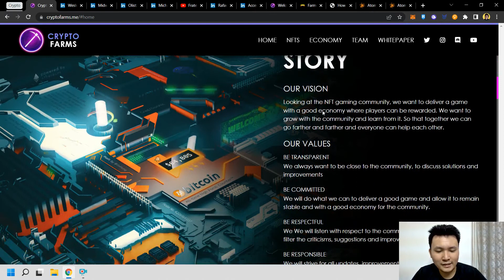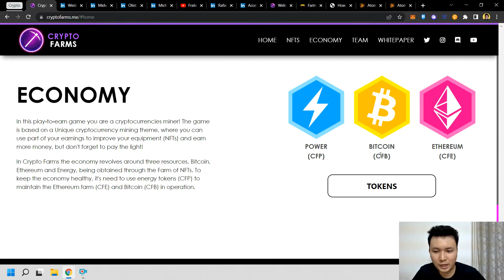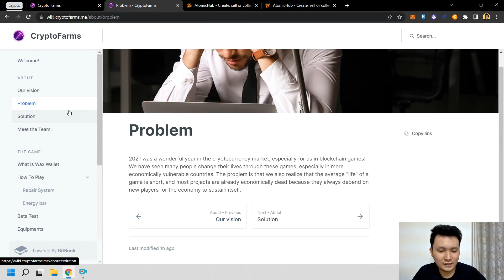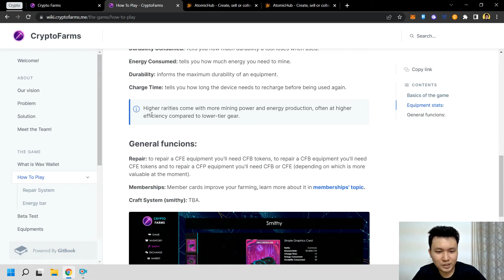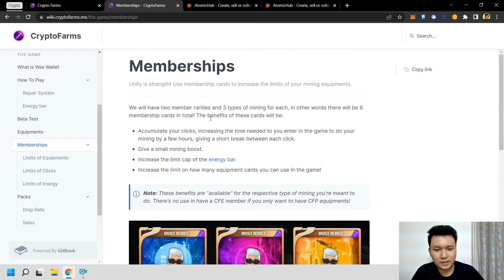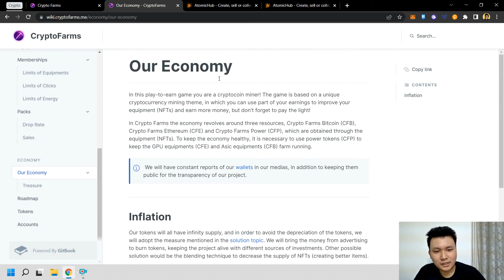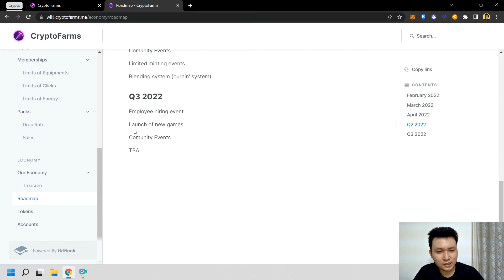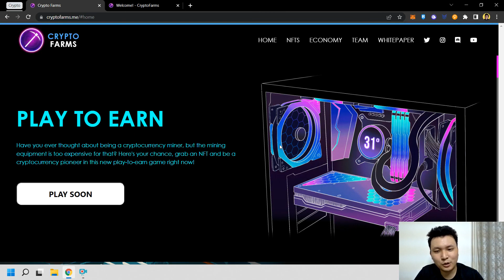CRYPTO FARMS: Novo Jogo Play to Earn - Análise Fundamentalista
Um novo jogo que está sendo desenvolvido para a rede WAX, planeja ser um jogo de simulação de mineração de criptomoedas.

Vai ocorrer a venda de seus NFTs ainda este mês :).